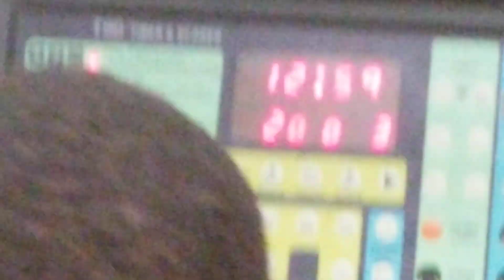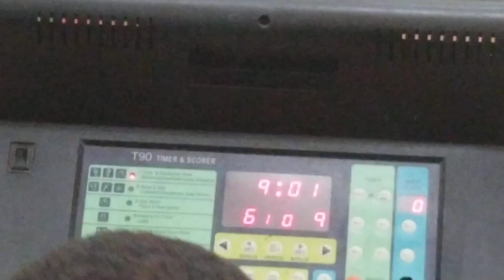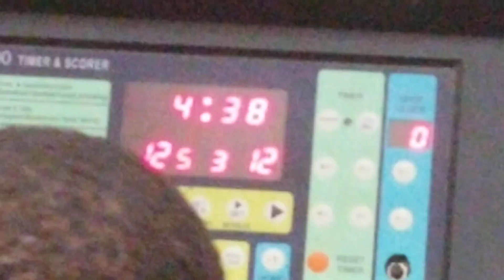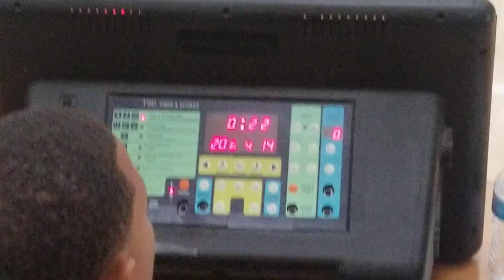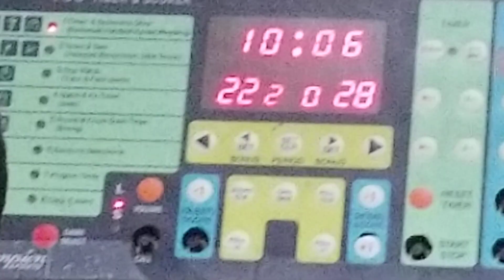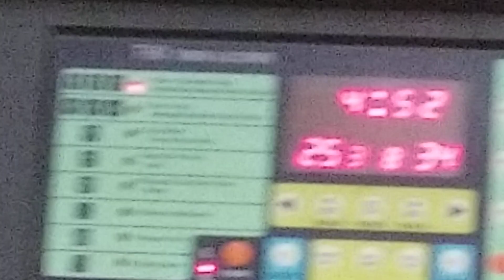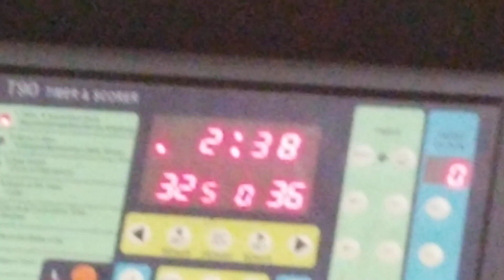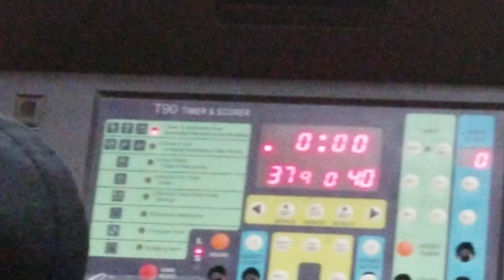M.B.A Hoops VS Elfrid Payton Elite Gold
Hoopfest New Orleans